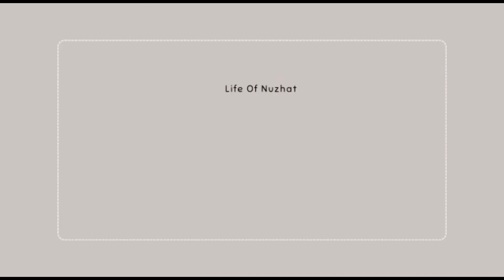Hazrat Ali Shahadat 😭| 21 Ramadan | Biryani ki Daig banaye